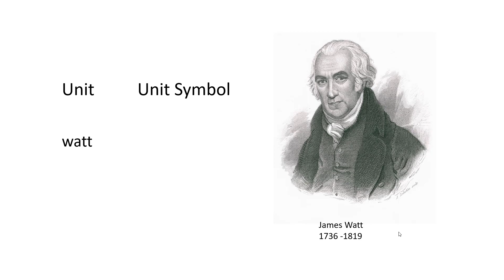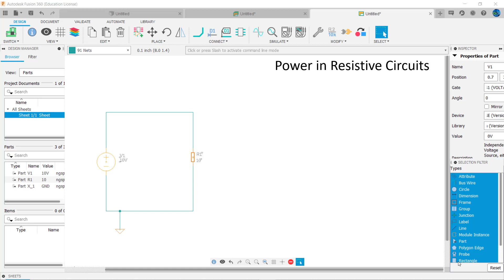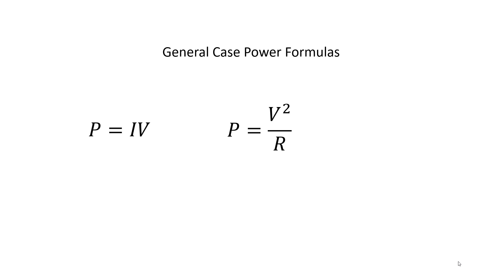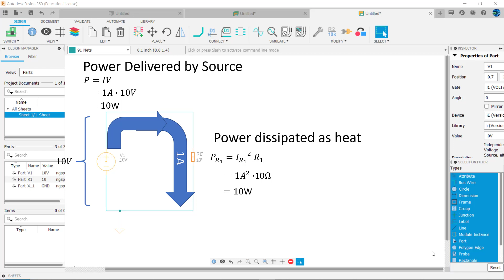Video 5: Power in Resistive Circuits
For this lesson, we will examine power in resistive devices and covers the three power formulas.